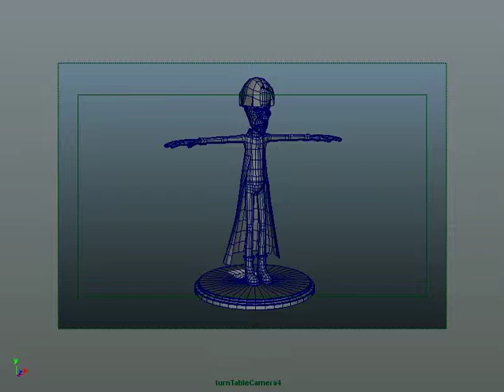Rodrigue Ardouin F